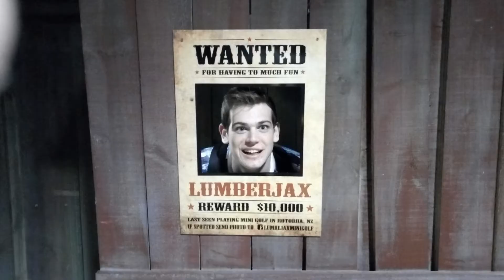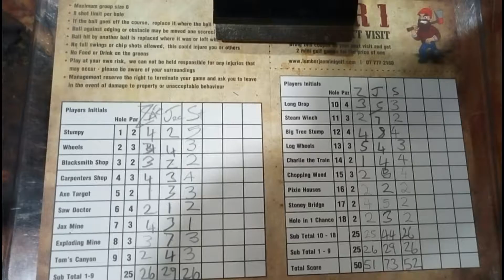MY FIRST MOVIE DATE!?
My First Date!?

What a great day, the Papamoa McDonald's Social Club event was. Motion Entertainment in Rotorua with Mini Golf and Bowling, Some arcade gaming and then heading up the skyline for a buffet dinner at the Stratosfare Restaurant! And finishing it off with a movie!

Thanks to everyone at Papamoa McDonald's for the awesome day!
Featured: Wyatt, Mitch, Brad, Steve,  Kayla, Amber, Zoe, Maddie, Sanchia, Sam, Newton, Tom, Kelly, Kathryn, Sio, Alicia, Danni, Emily,  Nicole, Annabel, Annya, Liv,  Liam, Alex and many more!!